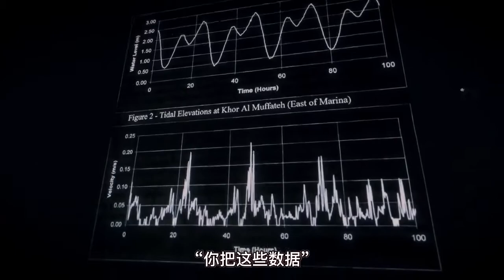粤语：你知道阿拉伯土豪是怎样搞房地产的吗？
8.43 vSy:/ 复制打开抖音，看看【M仔VLOG的作品】粤语：你知道阿拉伯土豪是怎样搞房地产的吗？